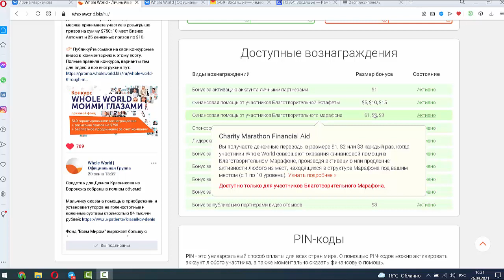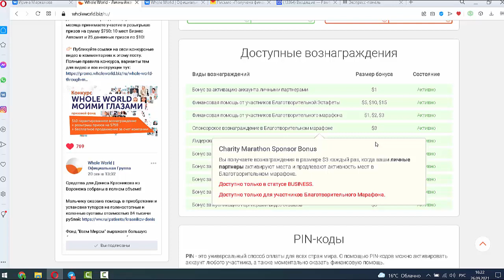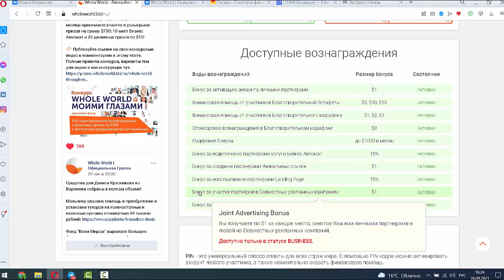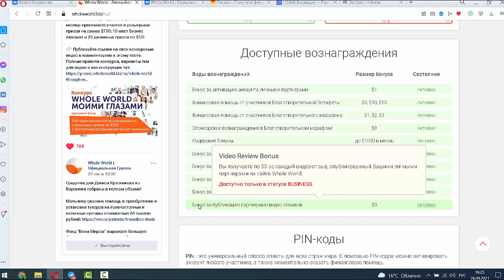Доступные вознаграждения в проекте Whole World